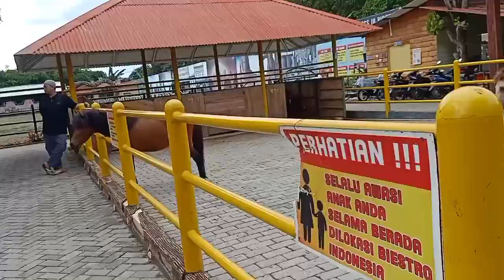BIESTRO BINJAI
taman berkuda medan
bistro berkuda binjai
biestro binjai ( taman berkuda binjai) jalan diponegoro mencirim kota binjai sumatera utara
binjai bistro dungun
biestro indonesia binjai
biestro resto binjai
bistro binjai 8
raft cafe/bistro @ binjai 8
berkuda di medan
wisata medan berkuda
taman berkuda medan